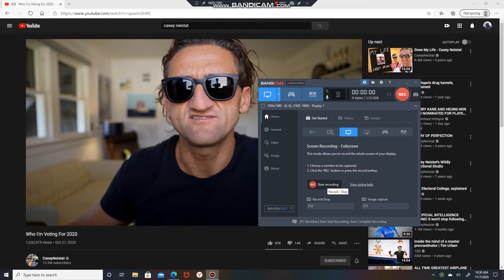Casey | Neistat | Prussian | Intel